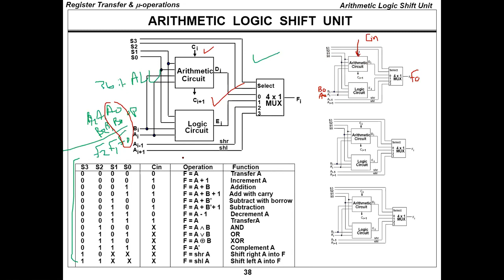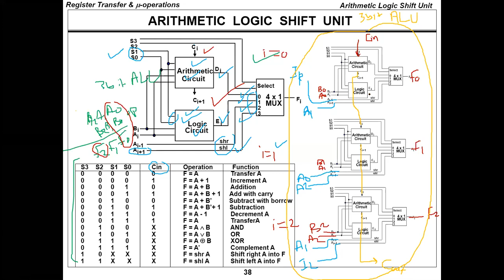CPE252 Ch4 Part8 Register Transfer and Microoperations Computer Organization And Design